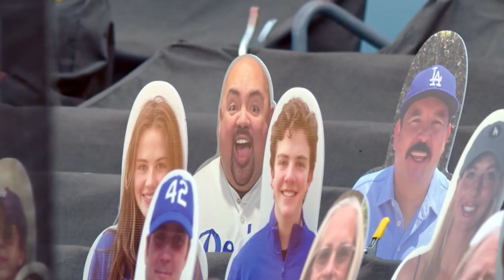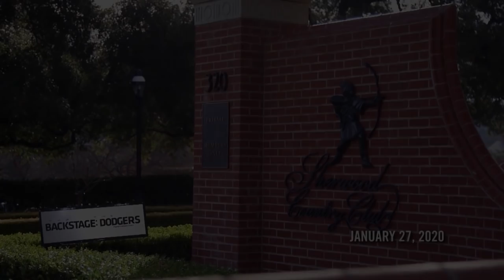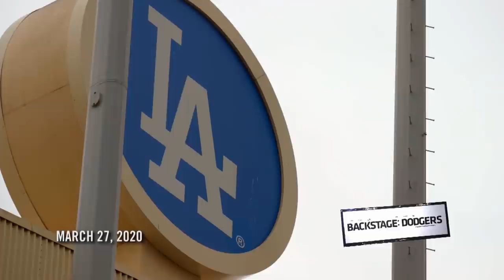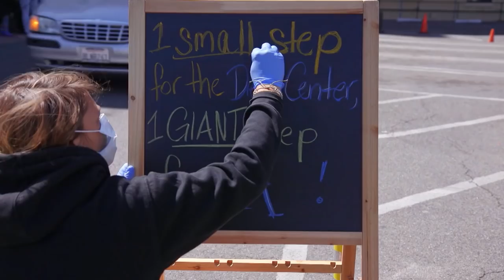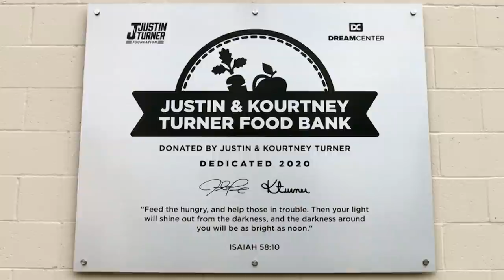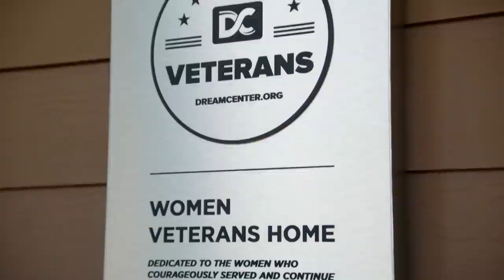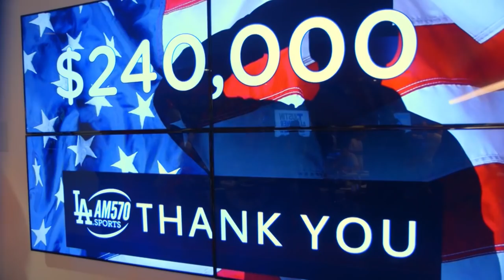Justin Turner Gives to the Community - Backstage Dodgers Season 7 (2020)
Go behind the scenes and learn more about Justin Turner and all of the work he does to give back to the community in this episode of Backstage Dodgers!

The Los Angeles Dodgers franchise, with six World Series championships and 23 National League pennants since its beginnings in Brooklyn in 1890, is committed to a tradition of pride and excellence.  The Dodgers are dedicated to supporting a culture of winning baseball, providing a first-class, fan-friendly experience at Dodger Stadium, and building a strong partnership with the community. With the highest cumulative fan attendance in Major League Baseball history, and a record of breaking barriers, the Dodgers are one of the most cherished sports franchises in the world.